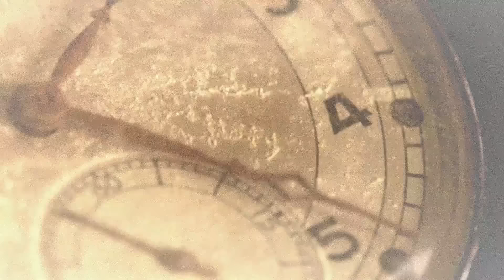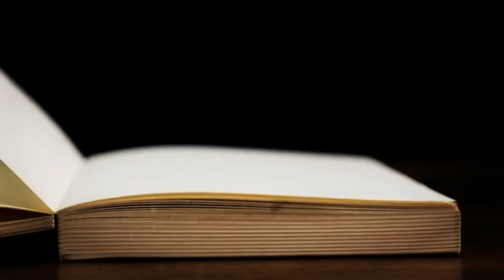📜Historia de Miguel Hidalgo y Costilla 🇲🇽 | Vida, Hechos y Legado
¡Bienvenidos a Esmeralda Te Enseña Historia! En este video, exploramos la vida y legado de uno de los personajes de la historia de México: Miguel Hidalgo y Costilla.

¿Quién fue Miguel Hidalgo?
Miguel Hidalgo y Costilla, conocido como el "Padre de la Patria", fue un sacerdote y líder insurgente que encabezó el Grito de Dolores el 16 de septiembre de 1810, dando inicio al movimiento de independencia de México contra el dominio español.

📍En este video descubrirás:
La infancia y formación de Hidalgo.
Su carrera como sacerdote y su influencia en la comunidad.
Los eventos que llevaron al Grito de Dolores y el inicio de la lucha por la independencia.
Las principales batallas y estrategias de Hidalgo durante la insurgencia.
Su captura y ejecución, y cómo su legado sigue vivo en México hoy en día.

¡No te pierdas esta fascinante historia de lucha y valentía!